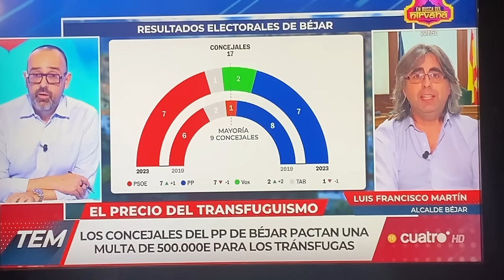El alcalde de Béjar, Luis Francisco Martín, explica en el programa Todo es mentira su versión